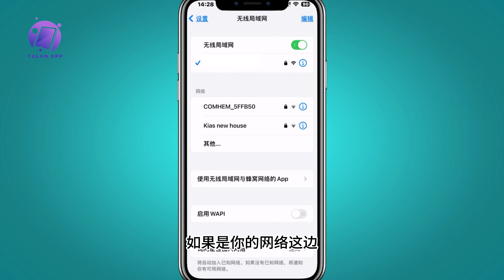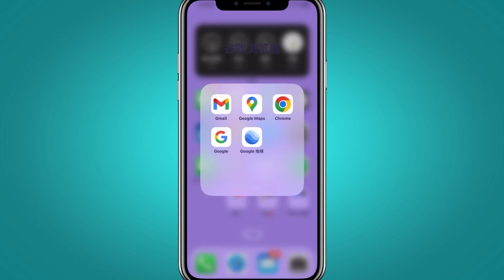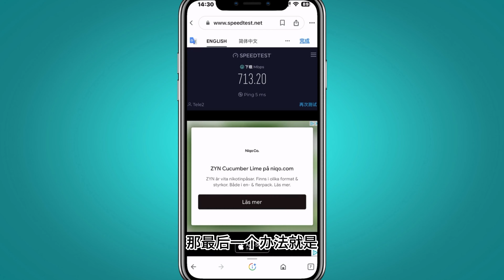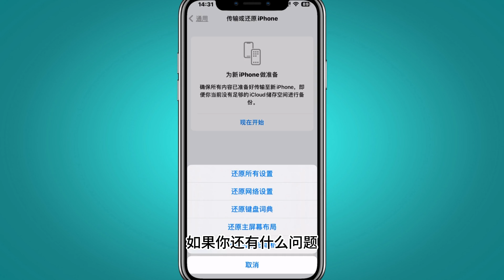如何解决 iPhone 没有互联网连接的问题(2025)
如果您的iPhone 没有互联网连接的问题，我这个视频将会帮助到您，如果我的视频对您有帮助请给个赞加个关注，谢谢！